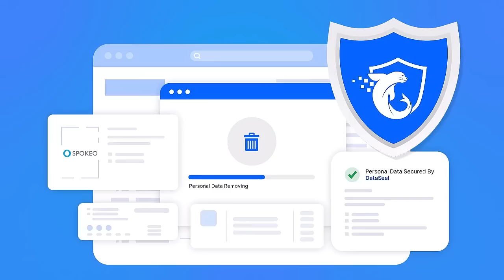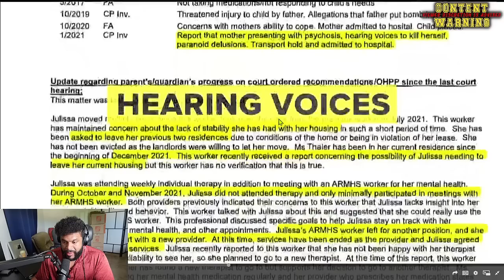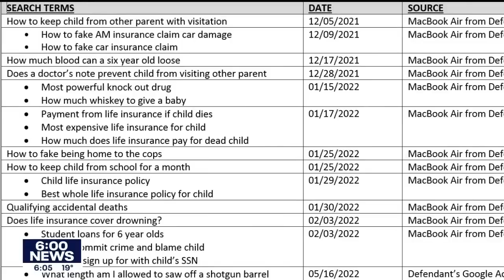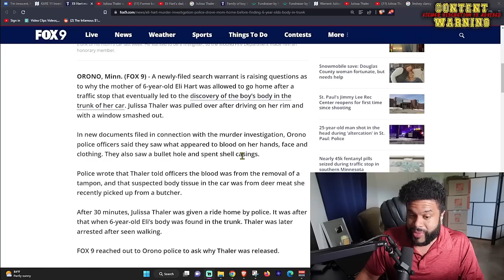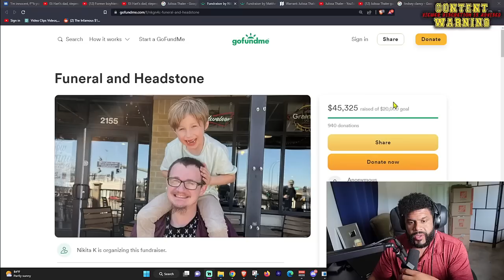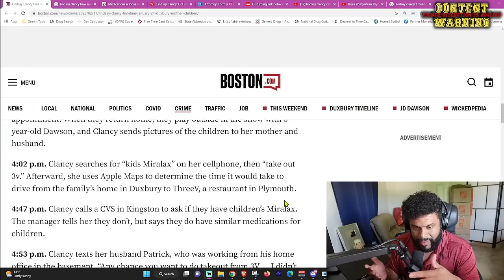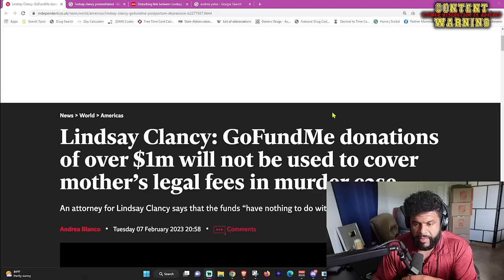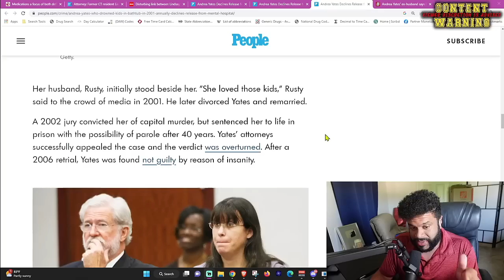Mom Shoots Son 9 TIMES w/ SHOTGUN | 'I'm innocent' Julissa Thaler, Lindsey Clancy, Andrea Yates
My PC Hardware & Supplement Store 👇